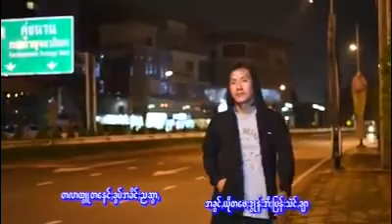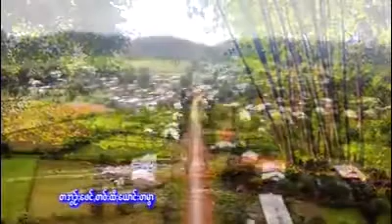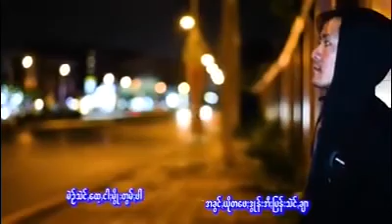သေနန်း ရွစ်-ခွန်နေး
ရွစ်-ခွန်နေး